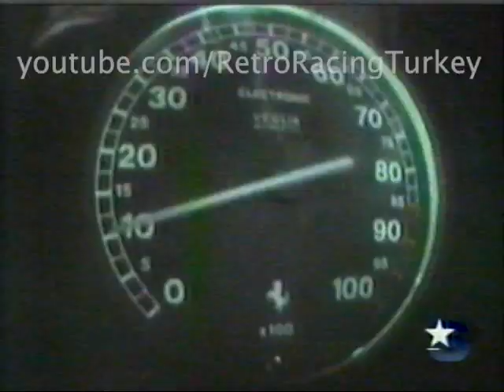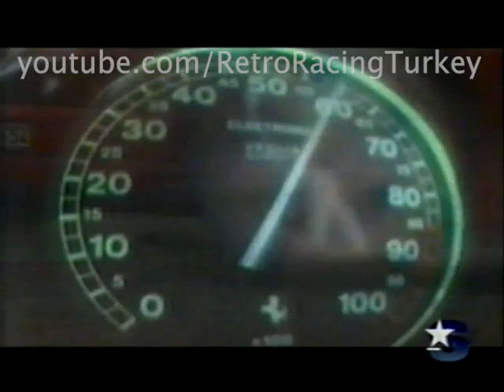Ferrari F355 Challenge Testi - World Of Motorsport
Ferrari Challenge pilotlarından Rahmetli Şerif Yardıcı ile Ferrari F355 Challenge Testi